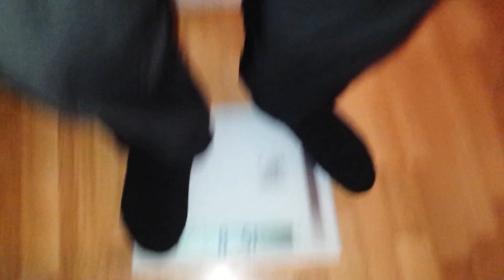22 December 2016